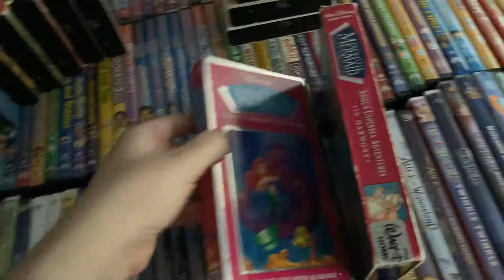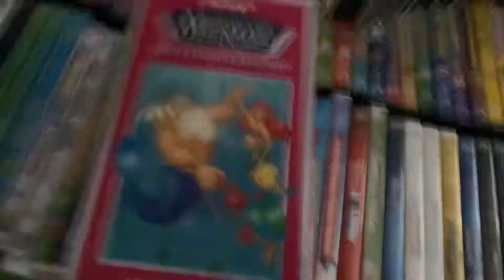My The Little Mermaid Ariel’s Undersea Adventure VHS Collection